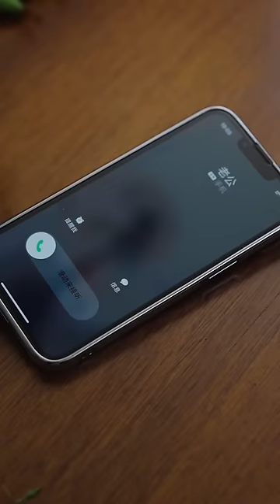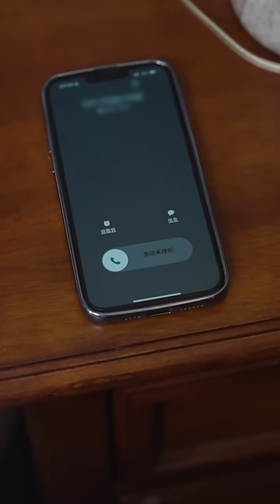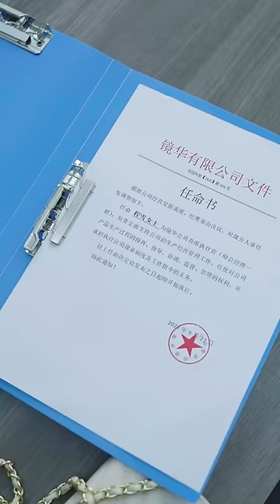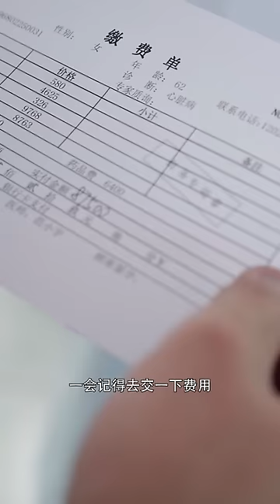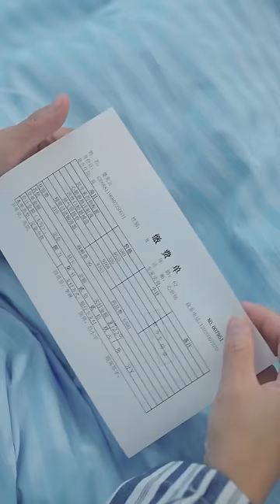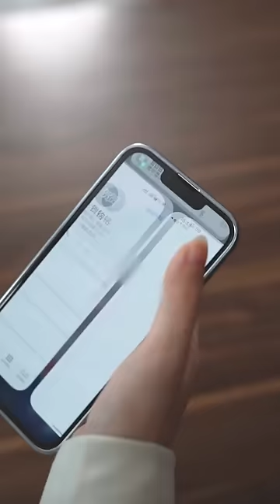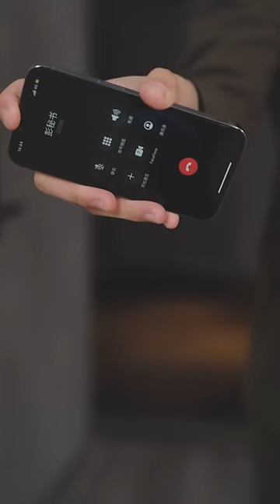[MULTI SUB]《深淵的玻璃鞋》她爲他放棄總裁身份當家庭主婦，卻被他爲了小三狠狠抛棄，離婚后她携手竹馬總裁報復渣男！短剧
【深渊的玻璃鞋】